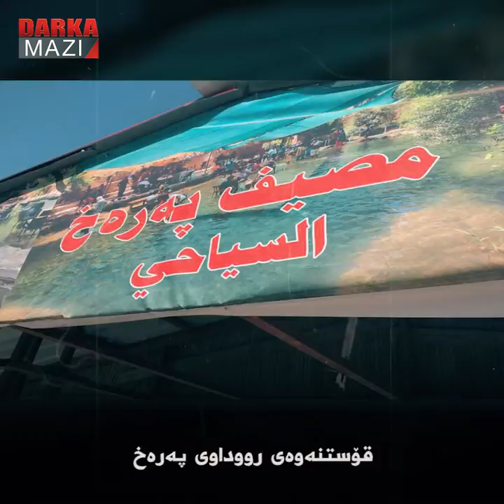هێشتا کوردەکان بە باشی لە شۆڤینییەتی بەغدا تێنەگەیشتوون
لە چەند رۆژی رابردوودا هەرێمی کوردستان رووداوێکی دڵتەزێنی دیکەی تەجروبە کرد. رووداوی گوندی “پەرەخ” کە تێیدا دەوڵەتی داگیرکەری تورک، جارێکی دیکە کۆمەڵکوژیی ئەنجامدا. ئەگەر کوردێک لە بواری ئینسانیەوە بەو رووداوە کەیفخۆش بووبێت ئەوا دەبێت لە ئینسان بوونی خۆی بەگومان بێت، چوونکە لە فەرهەنگی ئاشتیخوازانە و مرۆڤ تەوەرانەی کوردەکاندا ئەو رووداوە وەکوو کوشتاری کوردان بە ئازار و بەژان بوو. بەڵام ئەو واقعییەتەی کە پێویستە بەرجەستە بکرێت ئەوەیە کە رووداوەکەی “پەرەخ” تەم و مژی لەسەر پرسێکی جەوهەری رەواندەوە. پرسەکەش ئەوەیە کە هەتا کاتێک عەرەبەکان نەبوون بە قوربانیی هێرشەکانی تورکیە، دەسەڵاتی بەغدا کاردانەوەیەکی بەوشێوەیە توند و بەربڵاوی دژ بە هێرشەکانی تورکیە بۆ سەر هەرێمی کوردستان لەخۆی پیشان نەدا. بۆیە کاتی ئەوە هاتووە کە کورد ئەو پرسیارە لە خۆی بکات لەبەرچی خوێنی کوردان ئاوا هەرزانە و لەبەرانبەردا خوێنی عەرەبەکان بەوڕادەیە پیرۆزە؟